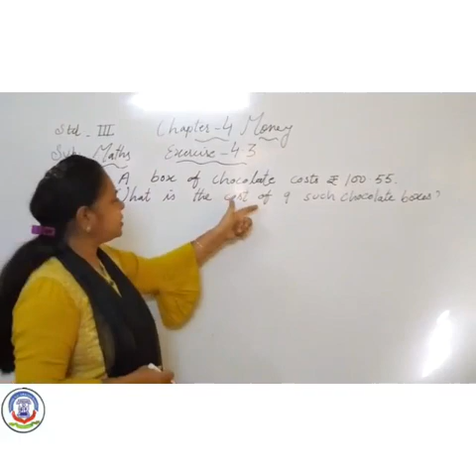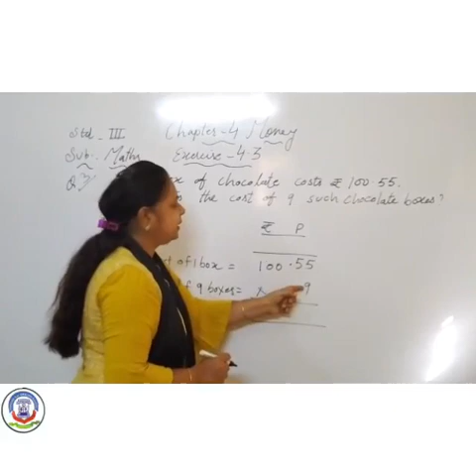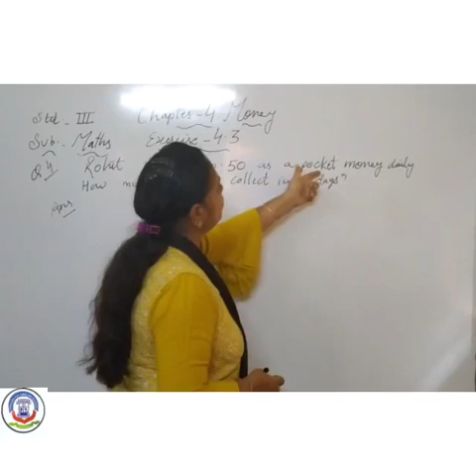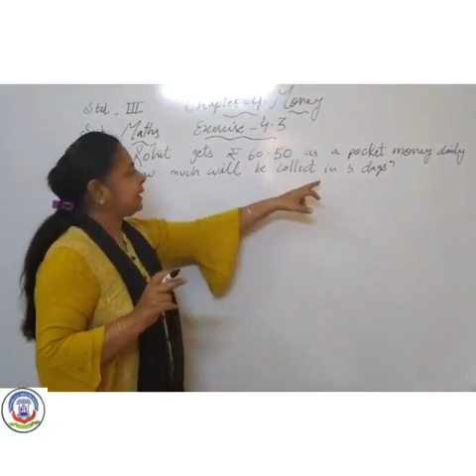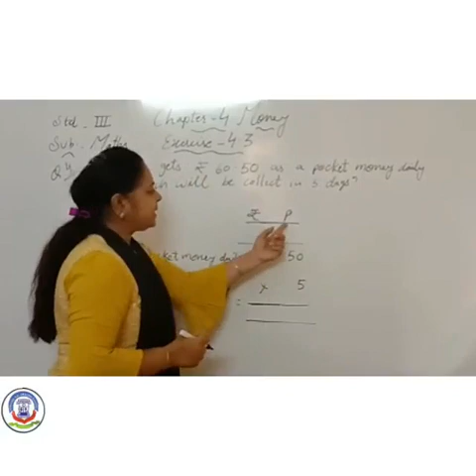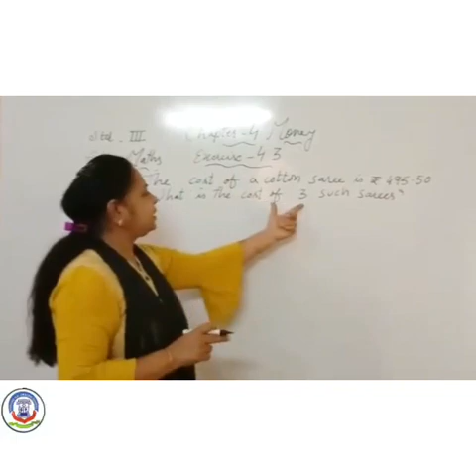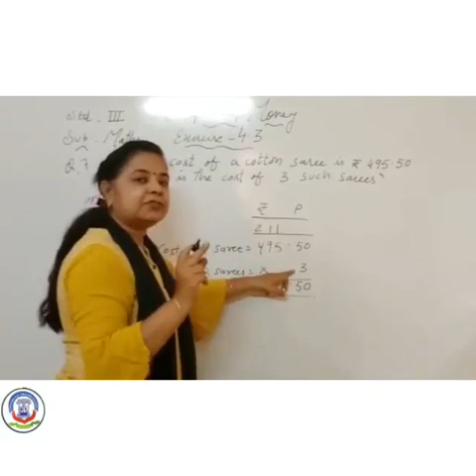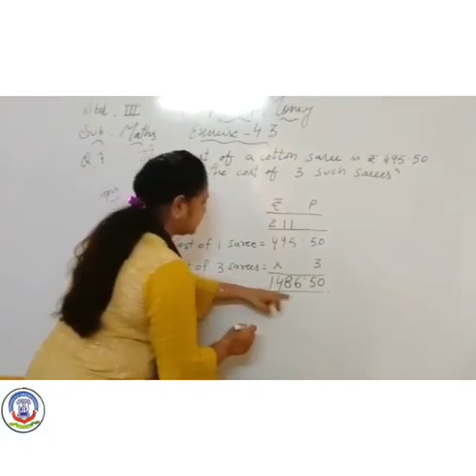15 april 2021, Std 3 subject - Maths L 4 Money Exercise 4.3 Problem Sums Part 10